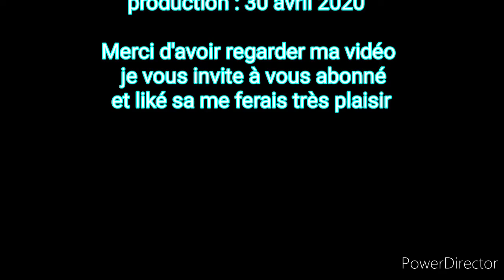Fabrication de pied pour table ( parti 2 )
Bonjour,
j'espère que vous allez bien et que tous se passe bien pour vous pendant ce confinement.

voici la vidéo de la deuxième partie sur la fabrication d'une table pour enfants en bois.

Si vous avez aimés celà je vous invite à vous abonnés et a activé la cloche de notification pour ne louper aucunes de mes vidéos et liké, cela me ferait très plaisir 😀